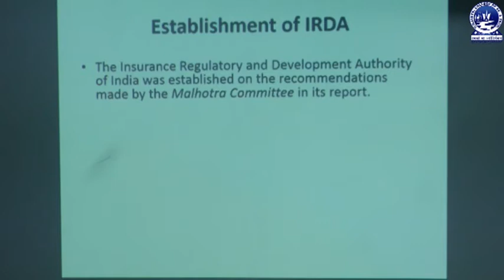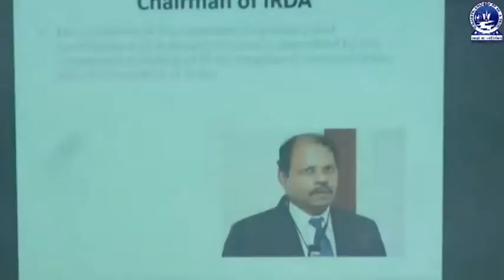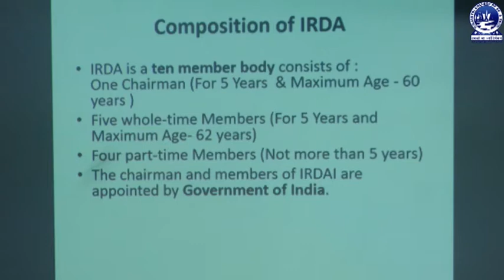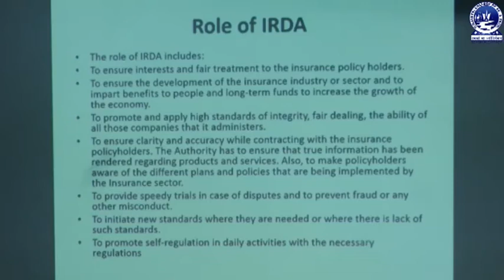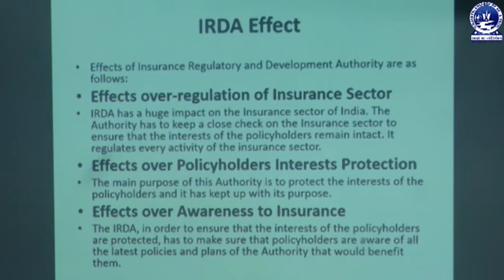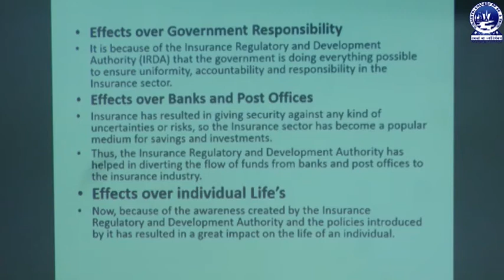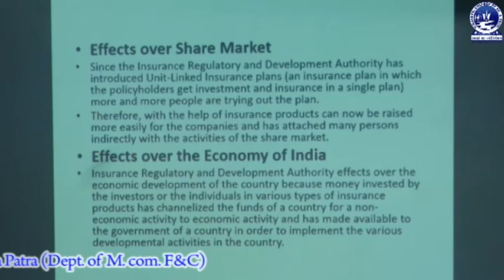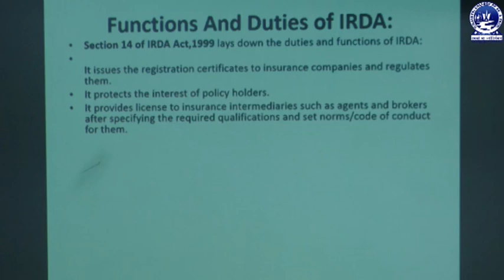FMI: IRDA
This video describes Objectives , Functions , Regulations and Organizational structure of IRDA .
This is described by Miss. Amitabala Patra , HOD , M.Com( F & C) .